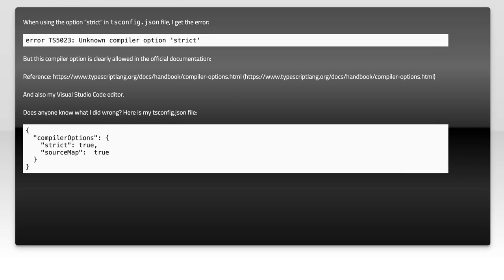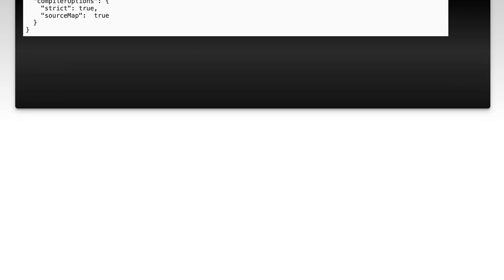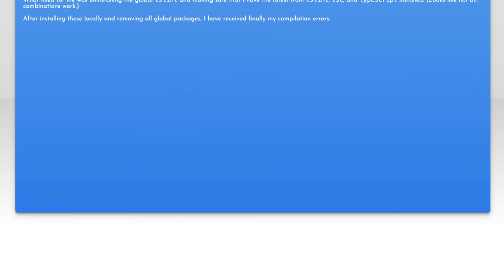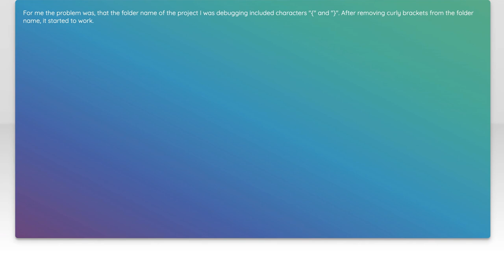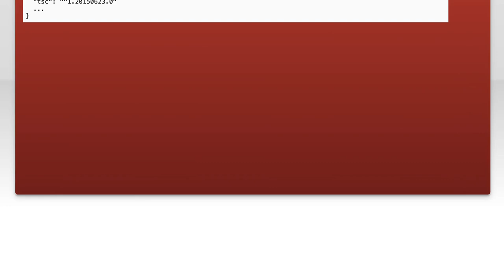TypeScript error TS5023: Unknown compiler option 'strict'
typescript: TypeScript error TS5023: Unknown compiler option &#233

Related to: typescript